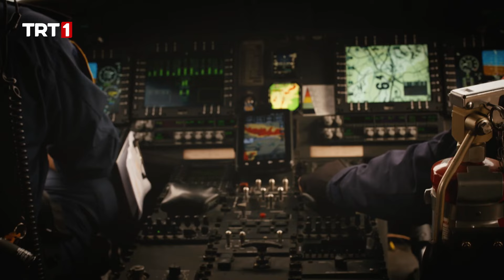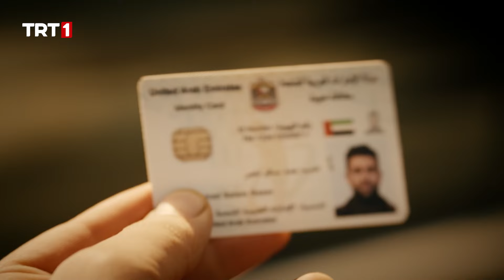Operation was successful | The Shadow Team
The Shadow Team's story: The Turkish Intelligence Service creates a team of experts in various fields, but the members have to compromise their public life as they will be considered dead from now on.

Çağlar Ertuğrul, Mesut Akusta, Gürkan Uygun, Deniz Baysal Yurtçu, Yavuz Bingöl, and other brilliant actors are playing in “The Shadow Team’’.

Production company: Tims&B Productions
Producer: Burak Sağyaşar, Timur Savci
Director: Burak Arlıel, Burak Müjdeci, Hakan Kırvavaç, Yağız Alp Akaydın
Senarist: Ethem Özışık, Teşkilat Yazı Grubu
Genre: Action

The Shadow Team and more on tabii💚